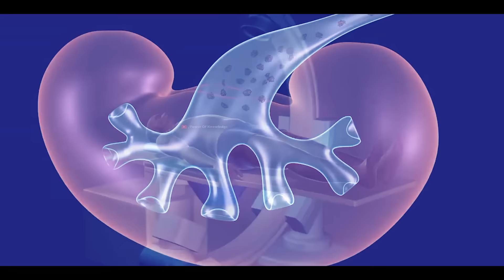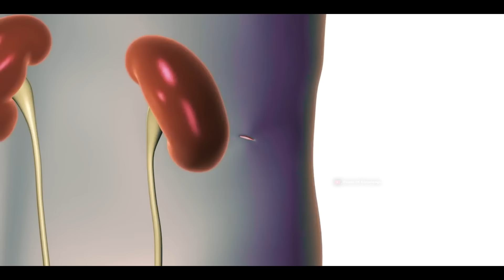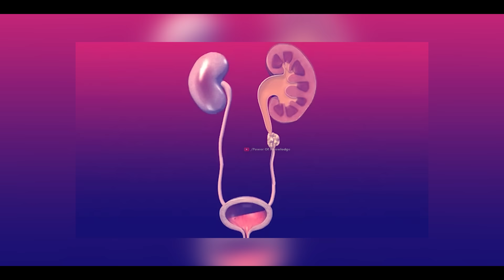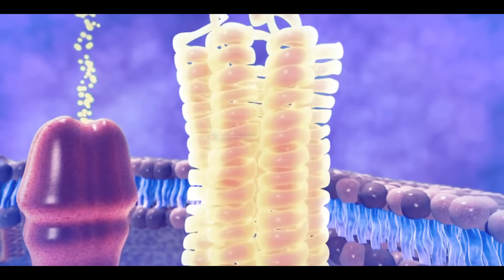Removal Of Kidney Stones | How kidney Stones are removed? (Urdu/Hindi)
A urologist can remove the kidney stone or break it into small pieces with the following treatments:
1. Shock wave lithotripsy
2. Cystoscopy and ureteroscopy
3. Percutaneous nephrolithotomy